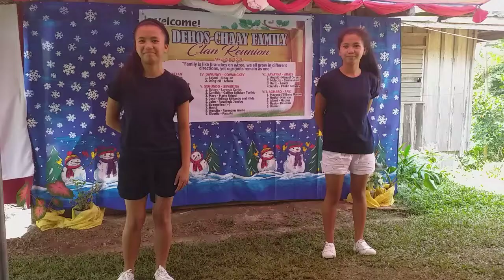SWITCH IT UP // ENJAY_GHETTE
Intermission number during our Reunion. My twin sisters.